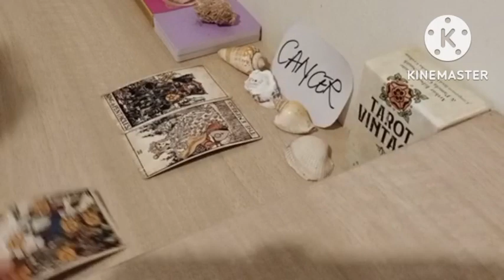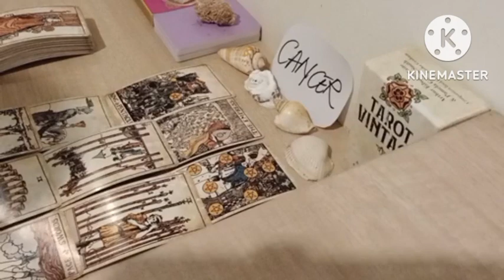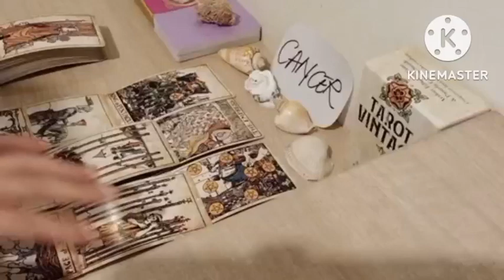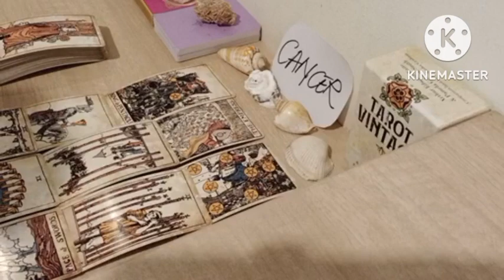SCORPIO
20 minutes reading for USD150